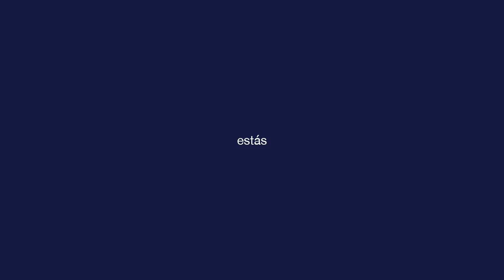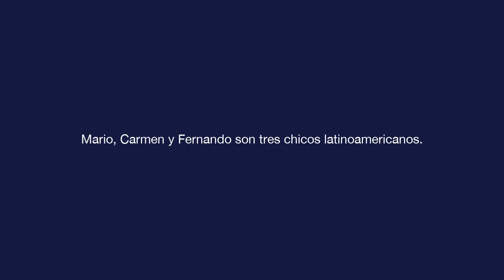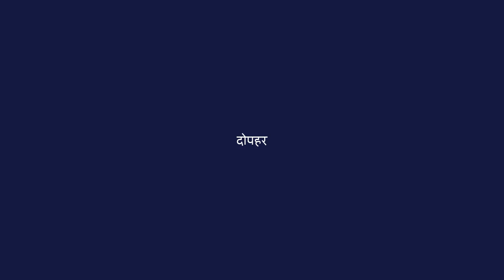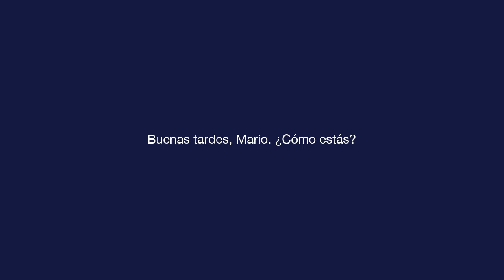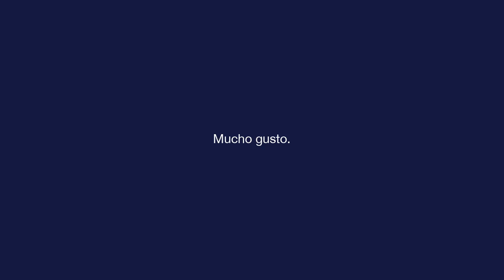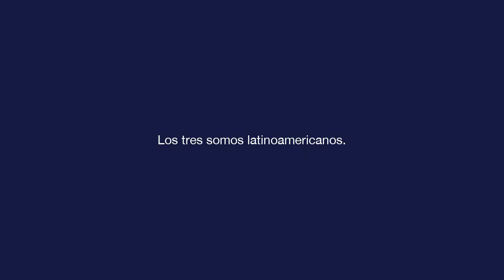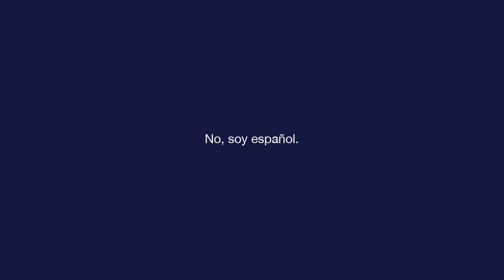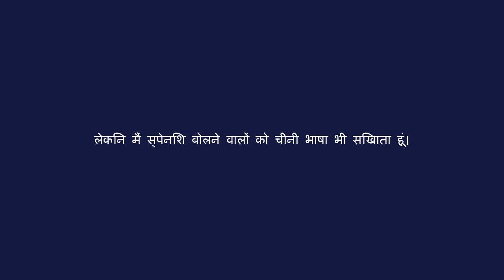बुनियादी स्पेनिश - अध्याय 3 - ¿Cómo estás?